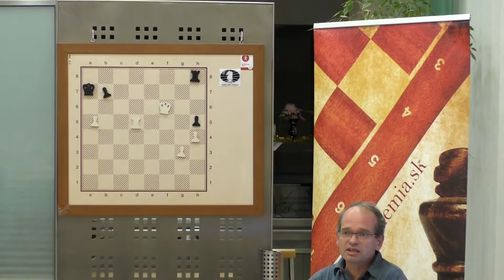Magnus Carlsen vs. Sergey Karjakin WCCH 2016 vol. 10 |Bratislavská šachová akadémia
Najväčšou šachovou udalosťou roku 2016 bol určite zápas o majstra sveta, ktorý sa odohral v novembri v New Yorku.

Obhajcu titulu Magnusa Carlsena získal právo vyzvať Rus Sergey Karjakin.

Zápas a partie pre vás komentuje veľmajster Igor Štohl.

MÁŠ UŽ NOVÉ ŠACHOVÉ DVD? POZRI TU